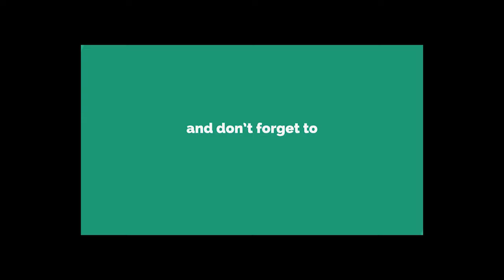Forresters Drive | Sylvandale | Welwyn Garden City AL7 | Street View Culture | Adeel Jamil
Welwyn Garden City is a town in Hertfordshire, England, 20 miles north of London. It was the second garden city in England and one of the first new towns. It is unique in being both a garden city and a new town and exemplifies the physical, social and cultural planning ideals of the periods in which it was built.

Hatfield is a town and civil parish in Hertfordshire, England, in the borough of Welwyn Hatfield. It had a population of 29,616 in 2001, and 39,201 at the 2011 Census. The settlement is of Saxon origin. Hatfield House, home of the Marquess of Salisbury, forms the nucleus of the old town.